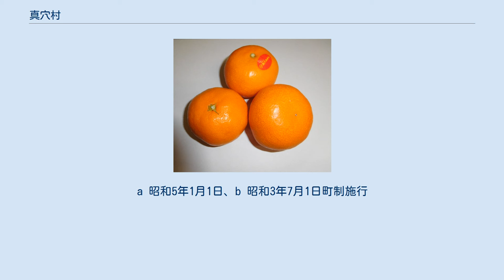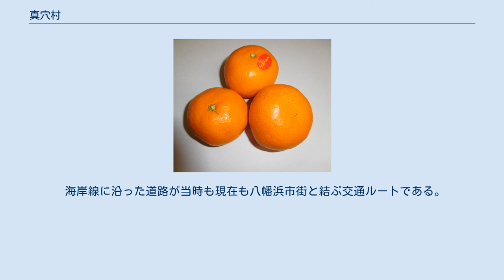真穴村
真穴村（まあなむら）は、1955年（昭和30年）まで愛媛県西宇和郡にあった村である。
 現在の八幡浜市の南西部、宇和海に面した農村であった。
昭和の合併で八幡浜市の一部となり、現在に至っている。
 現在の八幡浜市の南西部。
宇和海に面した沿岸地域。
大島、地大島などの島を含む。
西は宇和海に面しているが、北は川上村に、東は双岩村に、南は三瓶町（一足先に1月1日に合併により成立）に接している。
集落は、大きく、真網代、穴井、大島の3つ。
大島は離島。
真網代と穴井の背後の山々は300m未満であり、急峻ではなくかんきつ類栽培に適している。
 藩政期 明治以降 真穴村成立後 真穴村の系譜
（町村制実施以前の村）　（明治期）
　　　　　　　　　　　　町村制施行時
穴井　　　━━━┓
真網代　　━━━╋━━　真穴村　 ┓
大島　　　━━━┛　　　　　　　　　　　　　　　　　　　　　　　　　　　　　　┃
八幡浜町　　━━┳ ┳八幡浜市　 ┃
　　　　　　　　　　　　矢野崎村　　━━┛ａ      ┃（昭和10年2月11日　　　　┣━八幡浜市
千丈村　　 ┫　、合併、市制）　　　　　┃（昭和30年2月1日）
　　　　　　　　　　　　神山村    ━━━神山町ｂ━┫　　　　　　　　　　　　　┃
舌田村 ┛　　　　　　　　　　　　　┃
日土村 ┫
川上村 ┫
双岩村 ┳┛
　　　　　　　　　　　　　　　　　　　　　　　　　　　　　　　　　大字和泉及び布喜川の一部
　　　　　　　　　　　　　　　　　　　　　　　　　　　　　　　　　三瓶町へ（昭和30年1月1日）境界変更

a 昭和5年1月1日、b 昭和3年7月1日町制施行
（注記）八幡浜町ほかの合併前の系譜、及び平成の合併の系譜については、それぞれの記事を参照のこと。

 明治の合併前の浦である、穴井（あない）、真網代（まあじろ）、大島（大島）がそのまま大字となった。
 鉄道は通っていない。
 海岸線に沿った道路が当時も現在も八幡浜市街と結ぶ交通ルートである。
（愛媛県道28号を経て、現在の国道378号） 真穴の座敷雛